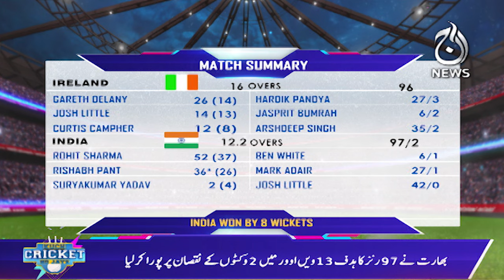Kuch Cricket Ho Jaye - India beat Ireland by eight wickets in T20 World Cup 2024 - Aaj News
Host: Sherry

Spot Light With Munizae Jahangir:
shorturl.at/gwFU6